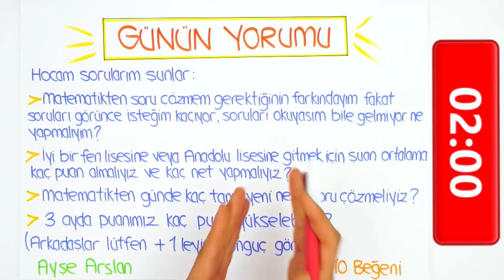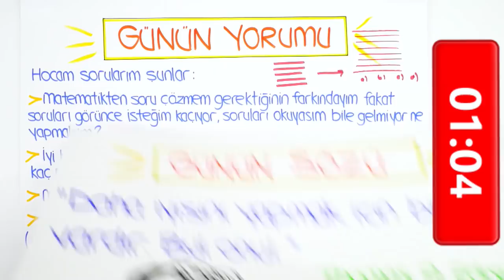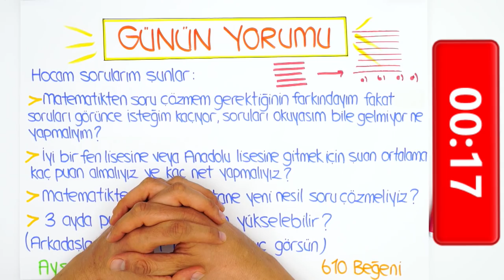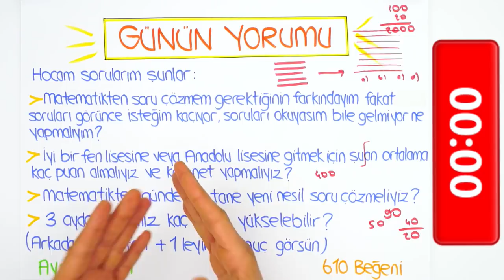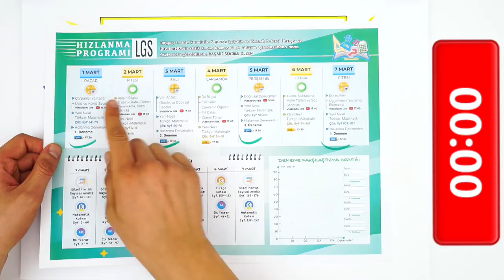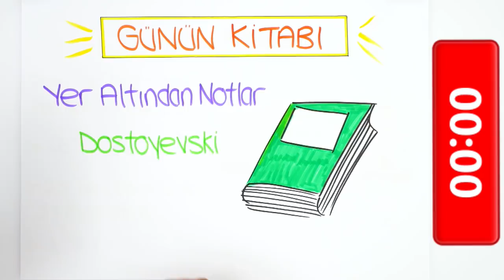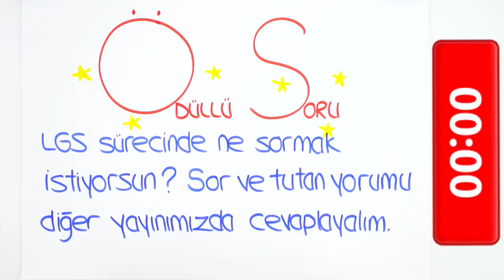LGS'ye Son 102 Gün | Vazgeçme, Kazan!